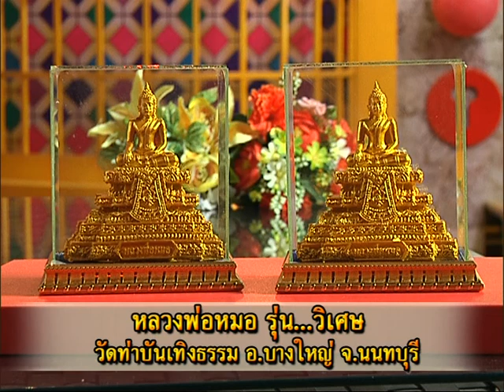รายการเปิดดวง 12 ราศี | 21/12/60 | 2/4